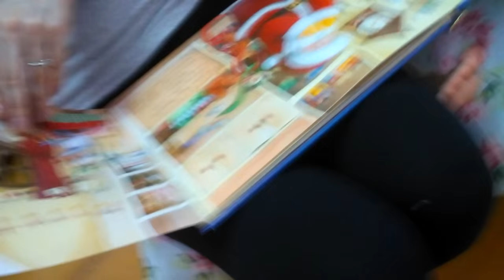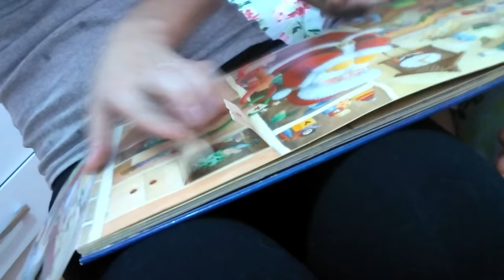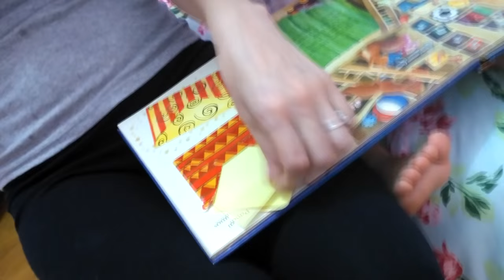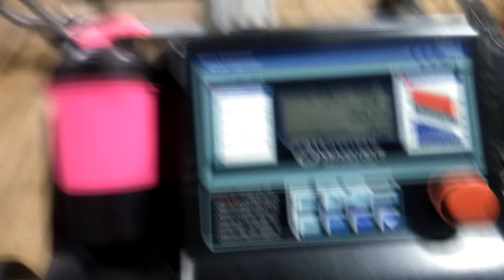Papo de Mae: Rotina - Tarde / Noite